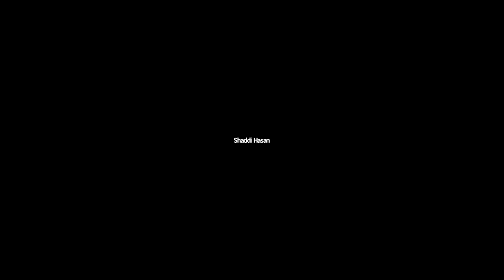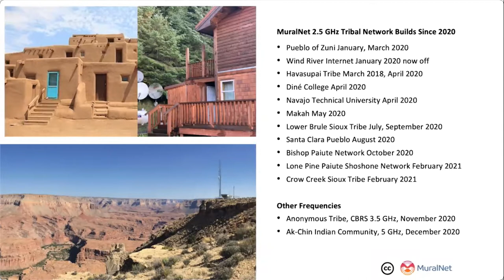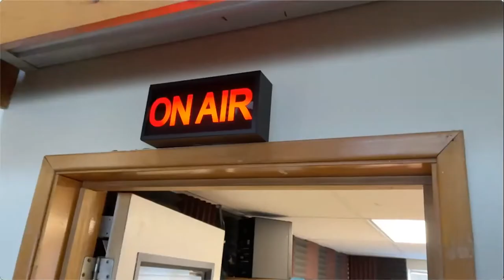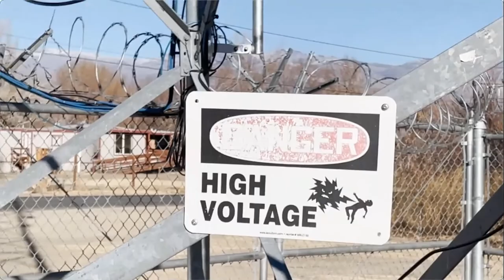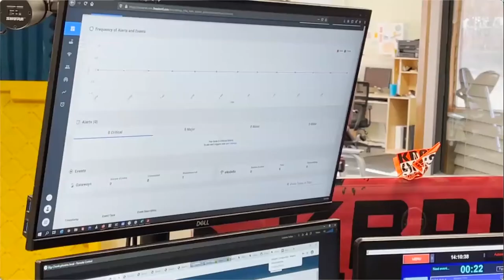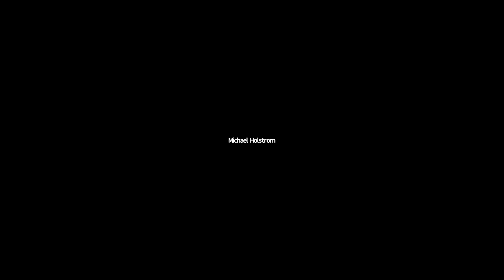Tribal Spectrum to Tribal Networks: Magma Enabling Tribes to Control Their Internet Access Future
Speaker(s):
Mariel Triggs